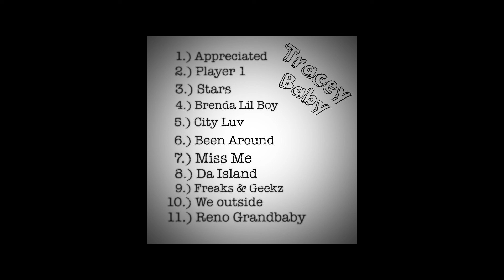CharlieRed989 - Miss Me (Official Audio)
Follow @CharlieRed989
New Single "Fools Gold" Out Now!